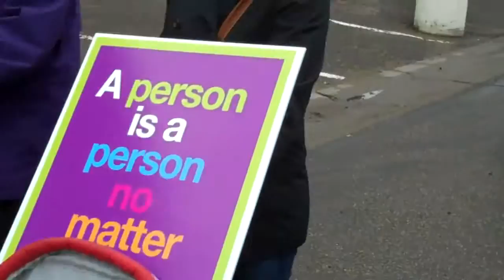Mothers Mourning of Prayer